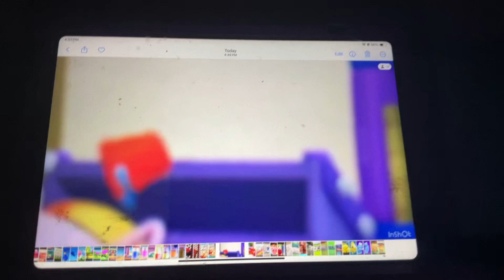Super Why Pail